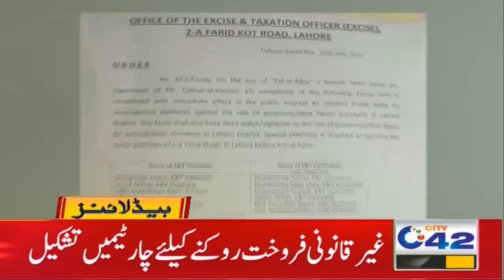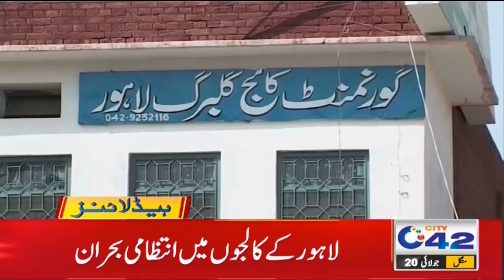5pm News Headlines | 20 July 2021 | City 42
5pm News Headlines | 20 July 2021 | City 42